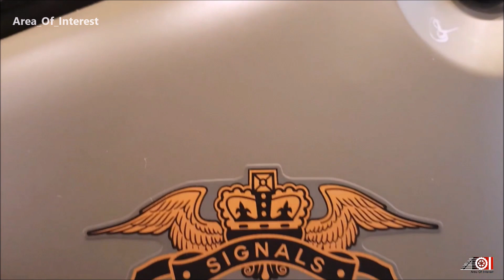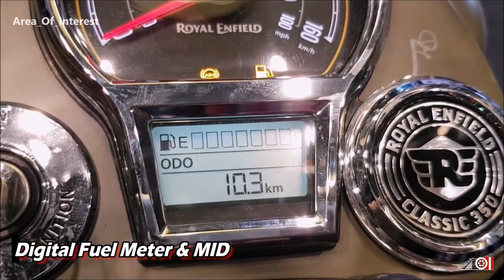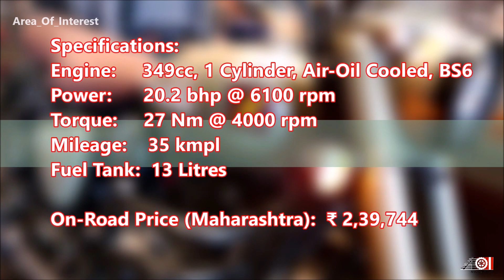2021 Royal Enfield Classic 350 Signals Edition ABS | On Road Price | Mileage | Features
New Royal Enfield Classic 350 Desert Sand 2021 New Model ABS
New RE Classic 350 Next Generation Signals Edition
2021 RE Classic 350 Signals Edition launched in India.
2021 Royal Enfield Classic350 Signals Edition ABS review video is here. 2021 Classic 350 Signals is the all new next generation of Classic 350. It uses all new body parts, chassis and now uses 2021 Meteor350s J Series 350cc engine. Classic 350 is the best selling model of RE, and maybe that's why any untrained eye cant even tells the difference. If ain't broke, don't fix it! Biggest change is the instrument cluster, which now sports digital MID. Fuel indicator is also there. Top models gets digital Tripper navigation system or you can add it extra. 2021 RE Classic350 Signals Edition on road price in India is mentioned in the video. 2021 RE Classic 350 New model mileage also mentioned in the video. Watch the video for all the information about the New RE Classic350 Signals Desert Sand colour.